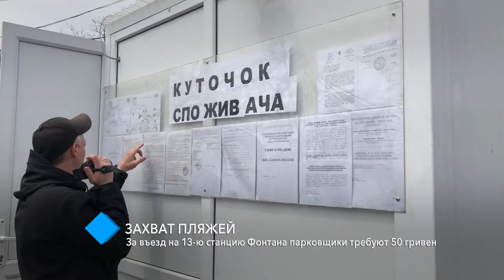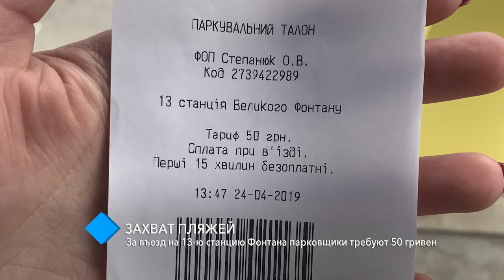Сезонное вымогательство: за въезд на 13-ю станцию Фонтана парковщики требуют 50 гривен